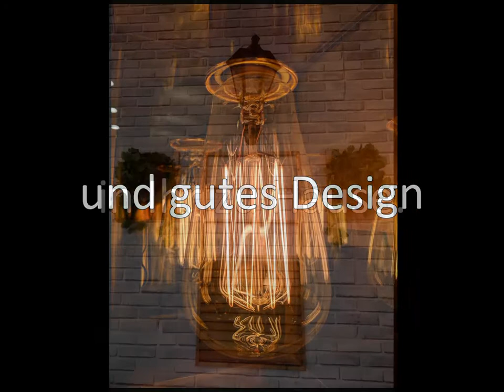Außenleuchten für die Wand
Außenleuchten für die Wand setzten Ihr zu Hause in Szene.
Alles zu Außenleuchten und den beliebtesten Produkten.